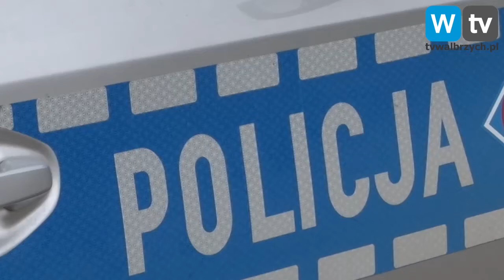Telewizja Wałbrzych - Wzięła pożyczkę dzięki fałszywym dokumentom